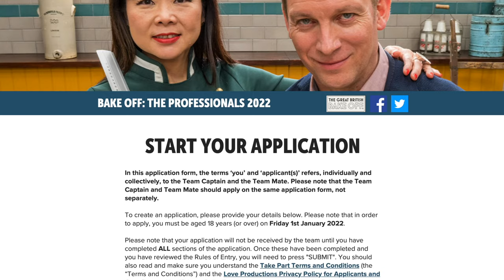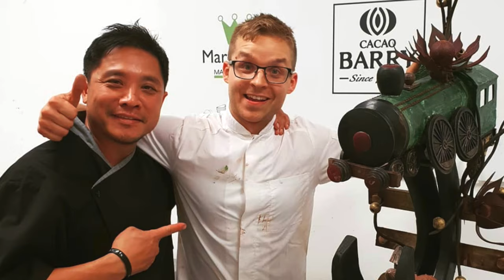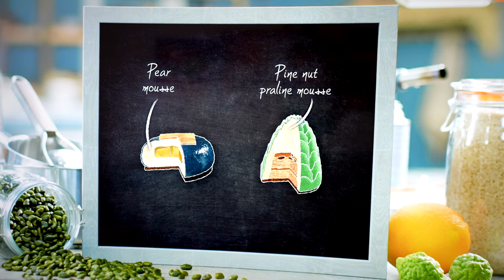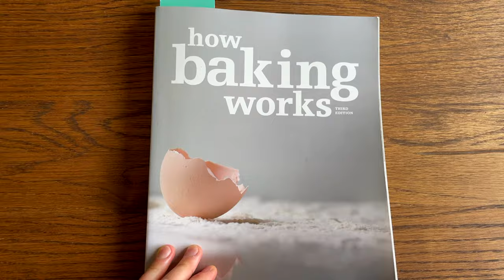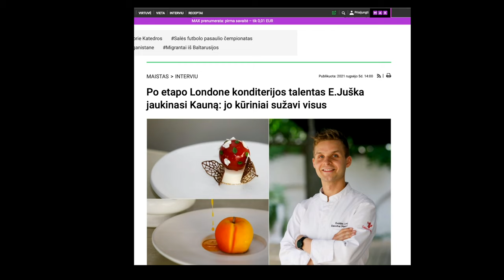Bake off - the professionals - BEHIND THE SCENES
Have you ever wondered what's left unsaid behind the TV curtains & what it takes to keep up with the pressure?  Evaldas Juška (show's finalist), is answering my questions about probably the most famous show in Great Britain - 'The Bake Off, the professionals.

👉🏻Thank you Ale Salvino for helping me to get this footage, you are my superhero cameraman🙏🏻🎬

Thank you for extra footage:
Erica, the winner of The bake off:

Picture of Evaldas:
15min.lt: